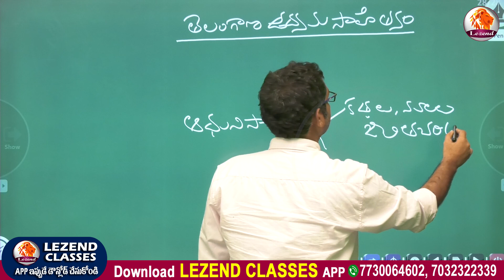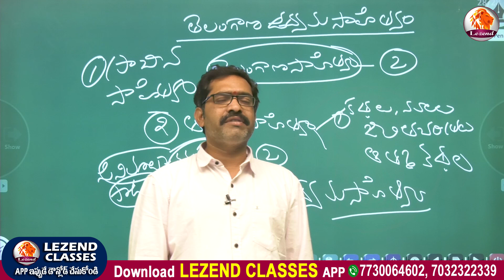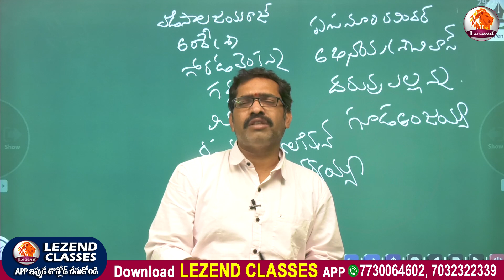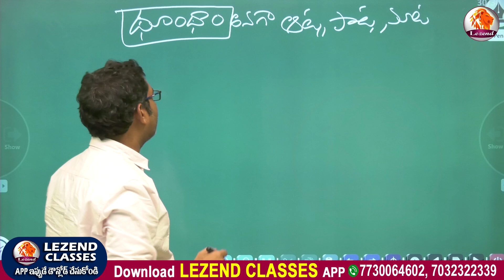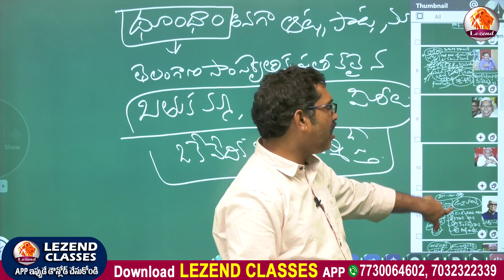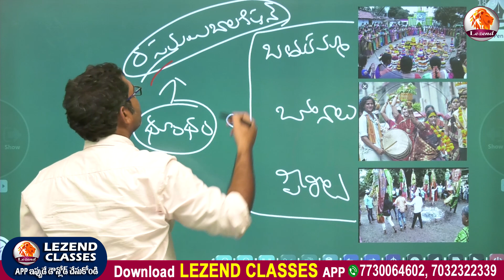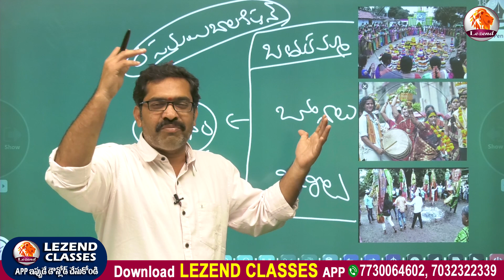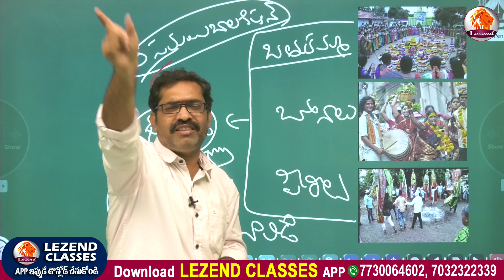|| తెలంగాణ ఉద్యమం - సాహిత్యం || by Suresh Sir || Lezend Classes ||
ll EPISODE -8 ll ll మీలో ఎవరు లక్షాధికారి ll  QUIZ LIVE SHOW ll LEZEND CLASSES ll